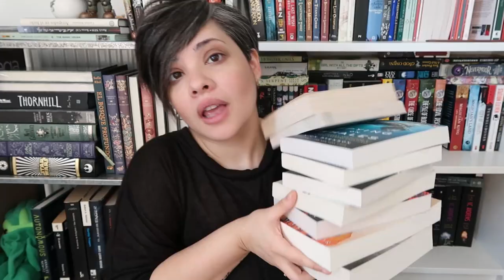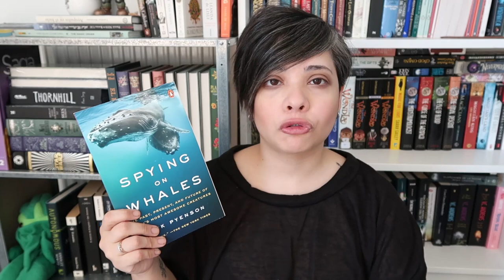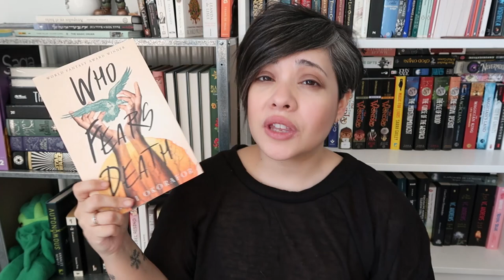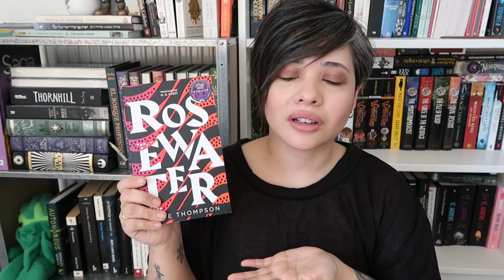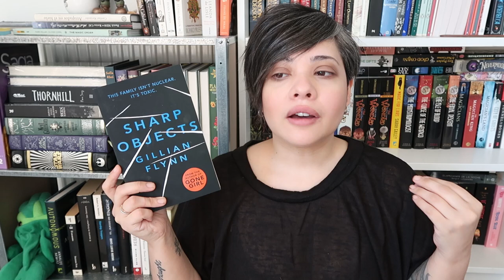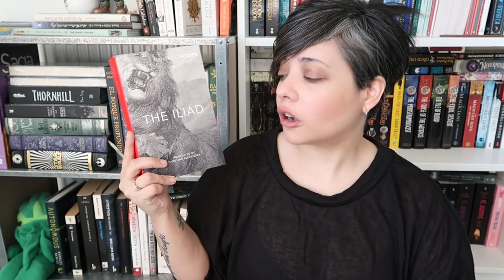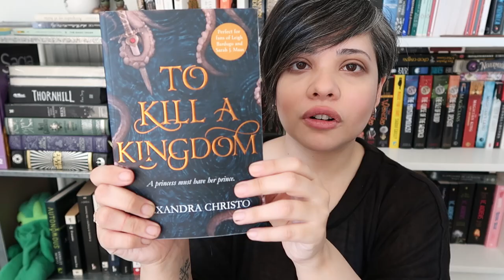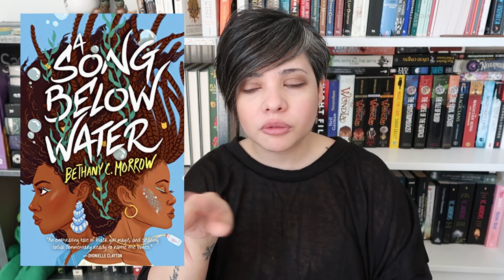Summer Recommendations || Non YA Contemporary Romances!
Non-Fiction: 1:23
Scifi: 4:15
Dark Thriller: 8:49
Classics: 11:50
Mermaids and Sirens: 12:53